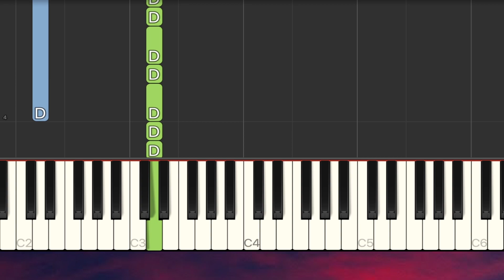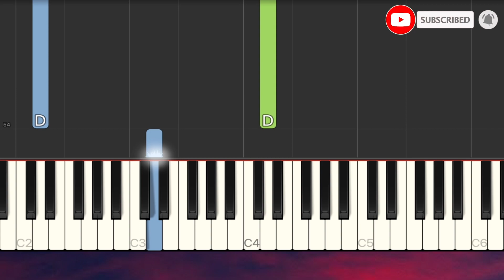Pirates of the Caribbean - He's a Pirate SLOW EASY Piano Tutorial